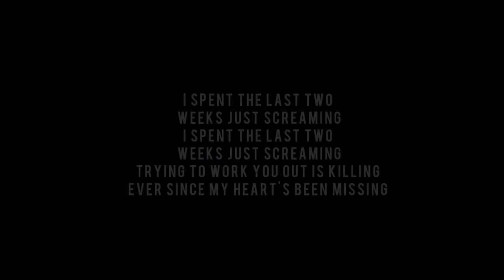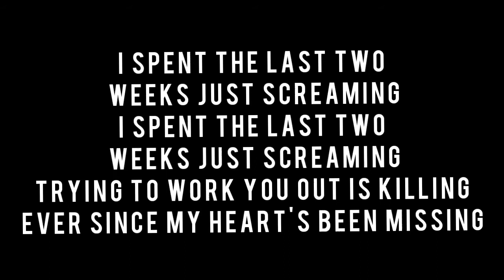Different Heaven & Ehide Lyrics